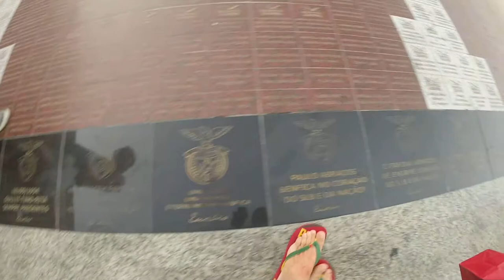Around Lisboa - Estádio da Luz - Benfica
Walking around Lisbon with my Go Pro, inside the benfica stadium